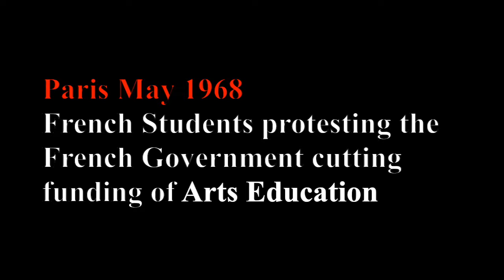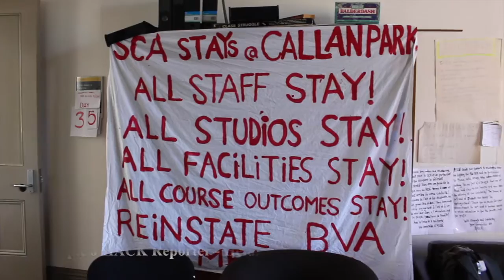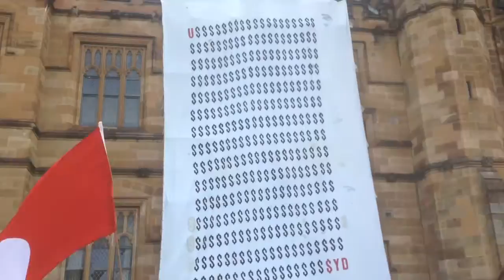SAHT1102 Assessment 3